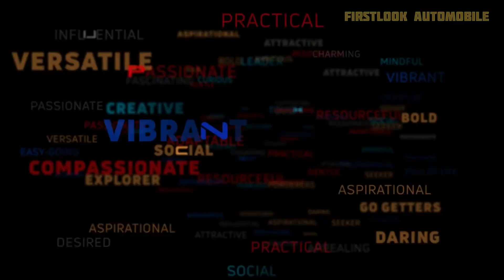Tata Punch Tamil Review / வந்துடான்யா வந்துடான்யா 🥳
Hello Guys !

In this video 👇

Finally The Most Awaited Tata Punch Micro Suv is going to be launch on october 3rd before that we had some details to share with you...Watch the video for More information 👍

*This is not An Promotion Video 🙏

Host 👨‍✈️ :- Praveen Saravanan

Cuts & Edit ✂️ :- Thisis_Srinath

FLA Instagram Link :-

Top Videos From Us :-

1. Old Santro Xing Walkaround (10K + Views)

2.Venue Imt Drive Video

3. Insta 360 One R Twin Edition Action Cam Unboxing video

FirstLook Automobile FLA

Soon Here We Do Detailed Reviews For Cars And Motorbikes,Comparison Review,Milege Test,Ownership Reviews,Travel Review,Weekly News Updates,Detail Explanation For Automobile Mechanisms,Automobile Technology & Automobile Gadjets Too.

Please Give us the Continuous Support 🙏